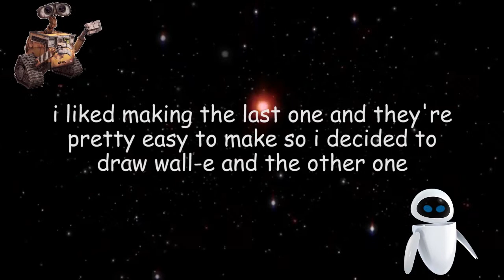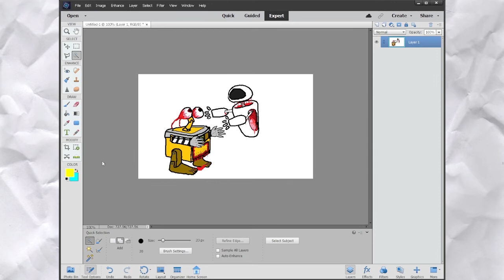Wall-e Drawing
free shavacado
i think i did better with wall-e than i did with his main bitch eve. i wanted to add more though since i didnt think this had enough content. i think i lied in the previous ballz mouse description, these are definitely not very psychicpebbles inspired. Maybe meatcanyon mixed with just whatever shit i got going on. idk